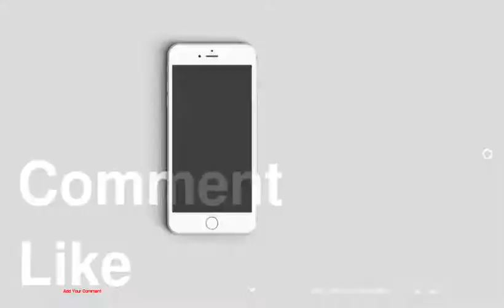Top 10 Spring Pizza Ideas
be creativo
1 : Green Veggie Pizza
2 : Gluten-Free Pizza with Lamb Ham, Kale and Chard
3 : Pizza with Arugula and Fresh Asparagus
4 : Potato, Spring Onion &amp; Zucchini Pizza
5 : Spring Vegetable Pizzas
6 : Breakfast Pizza
7 : Pizza Spring Rolls
8 : Bonchon Kimchi Pizza
9 : Spring Vegetable Polenta Pizza